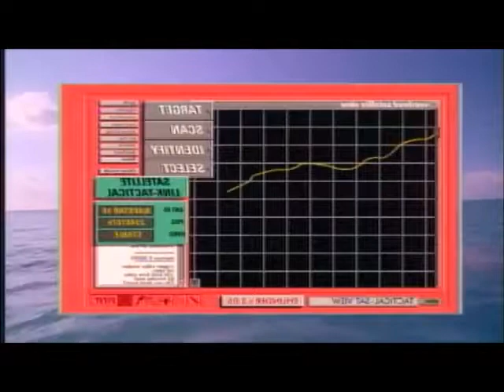THUNDER IN PARADISE (MEGA CANNON FILM SCENE)